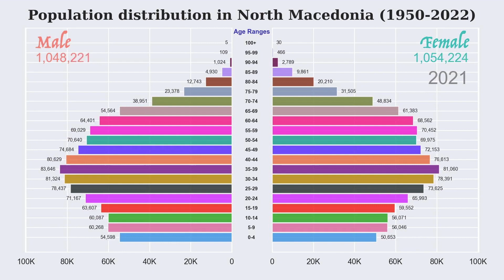Population distribution in North Macedonia (1950 -- 2022)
Male and Female population in North Macedonia from 1950 to 2022. The population is presented for each range band of 5 years. Data is sourced from United Nations, Department of Economic and Social Affairs, Population Division (2022). World Population Prospects 2022: Data Sources. (UN DESA/POP/2022/DC/NO. 9).